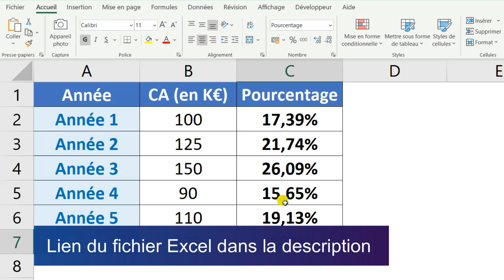EXCEL - CALCULER LE POURCENTAGE DU TOTAL EN 1 CLIC (Avec l'outil "Analyse rapide")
Dans cette vidéo, je vous montre comment calculer le pourcentage de répartition (ou une proportion ou une part) en 1 clic sur Excel.

Sommaire :
00:00​ : Introduction
01:43​ : Calculer le pourcentage du total en 1 clic
03:30 : Fin

Calculer le pourcentage du total en 1 clic :

Il faut commencer par sélectionner les cellules qui contiennent les valeurs pour lesquelles on souhaite effectuer ce calcul puis soit il faut soit cliquer sur l’icône "Analyse rapide" en bas à droite de la sélection ou alors il faut utiliser le raccourci "Ctrl + Maj + Q" puis il faut se rendre dans l'onglet "Totaux" et il faut choisir l'option "Pourcentage du total" avec la colonne jaune sur la droite.

Résultat : En 1 clic on obtient la part que représente la valeur de chaque cellule sur la valeur totale de toutes les cellules sélectionnées.